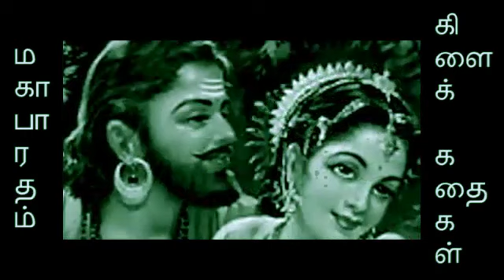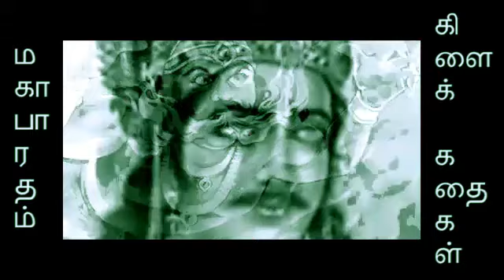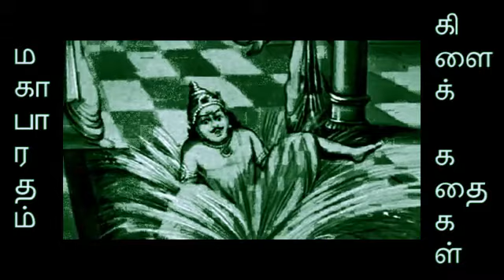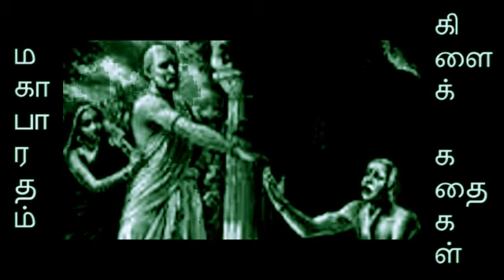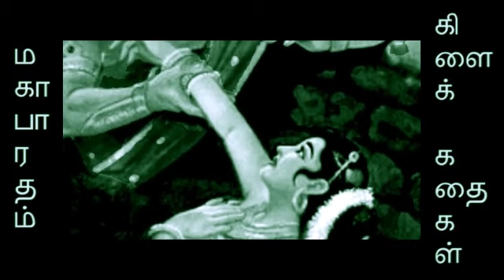நகுலன் சாபமும் விமோசனமும் | Mahabharatham Stories | மகாபாரத கிளைக்கதைகள்